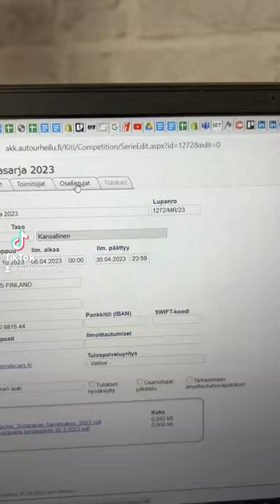Toinen erä, taas mennään Koskiniemi!